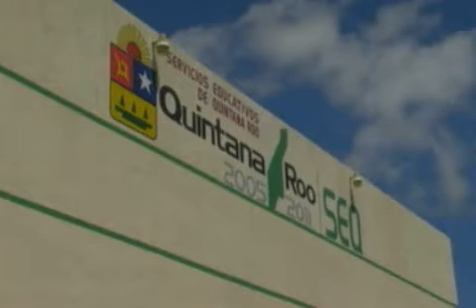La subsecretaria de educación, opina sobre la modificación del acuerdo entre el gobierno y el snte